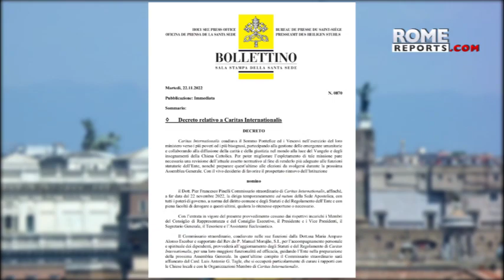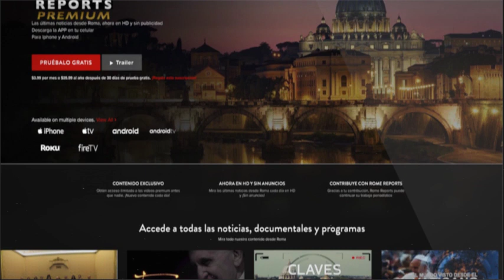Pope Francis relaunches Caritas Internationalis, appoints new leadership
The pope is shaking things up in Caritas Internationalis, due to “deficiencies noted in management and procedures”.

popefrancis is starting from scratch. He has dismissed the entire Caritas Internationalis management and put in place a temporary administrator to oversee operations. He is Pier Francesco Pinelli and has a background in management and business administration at large companies.